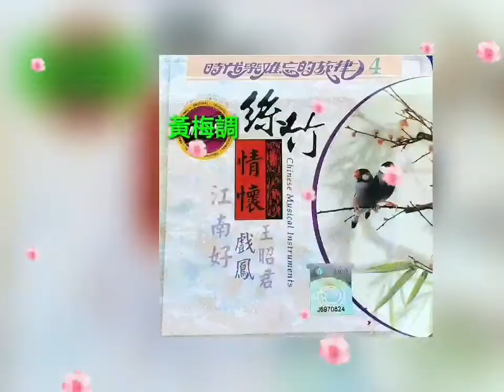王昭君 Wang Zhao Jun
時代難忘的旋律 ( 黃梅調 )

时代难忘的旋律 ( 黄梅调 )

Shi Dai Nan Wang De Xuan Lv  ( Huang Mei Diao )